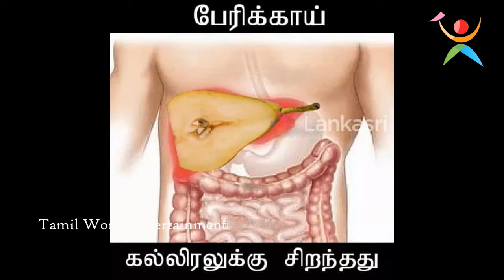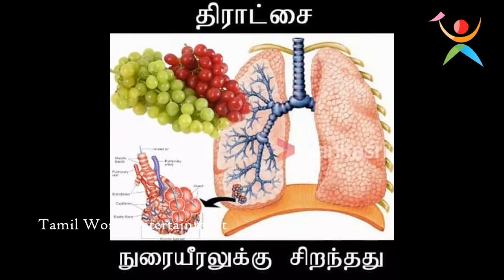எந்த உணவு பொருள் எந்த உறுப்பை வளப்படுத்தும் || Which one is suitable for human parts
ஆரோக்கியமாக வாழ  தேவையான உணவு பொருள்கள் அனைத்தும் ஒரு வீடியோவில் - மறக்காம இந்த வீடியோ முழுவதும் பார்க்கவும் || Produced by Tamil World Entertainment Channel